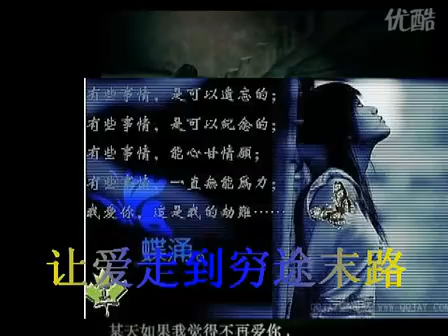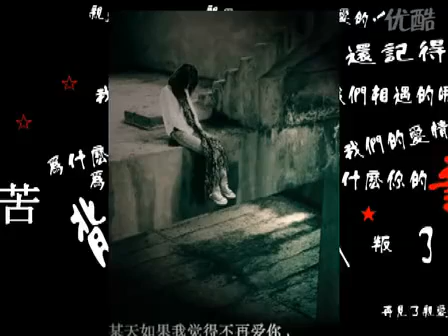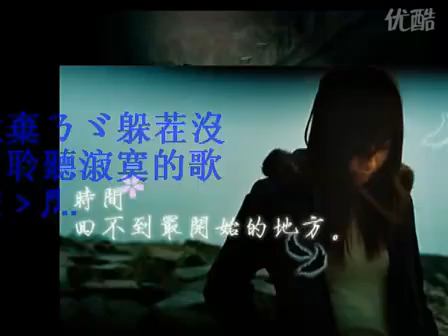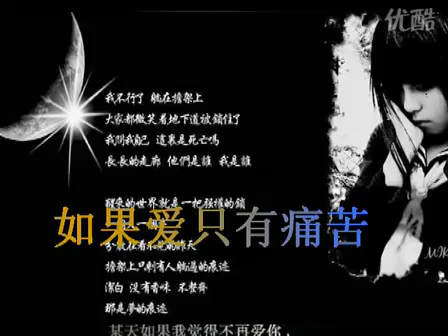徐志強如果愛只有痛苦(MV)[自由飛翔]